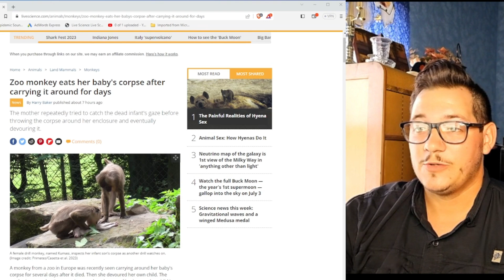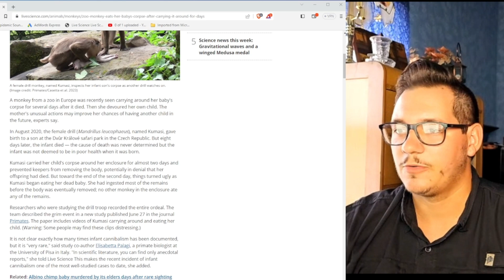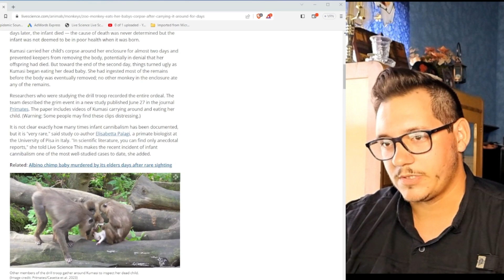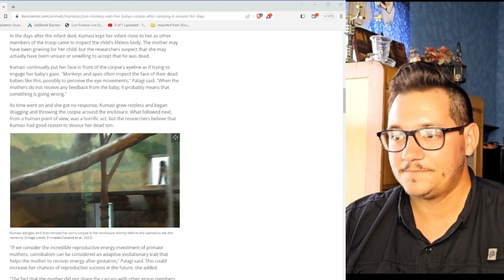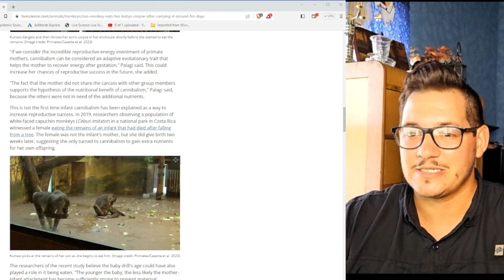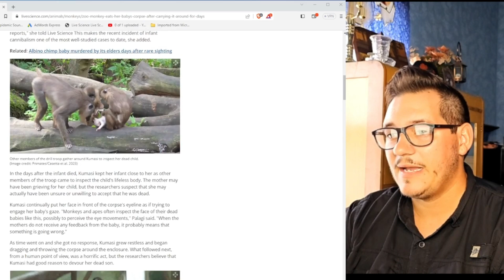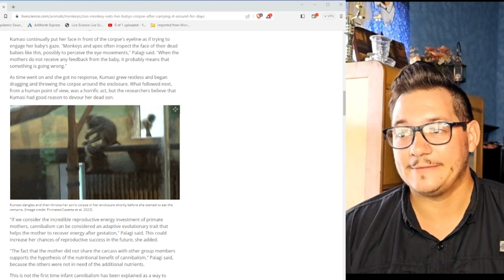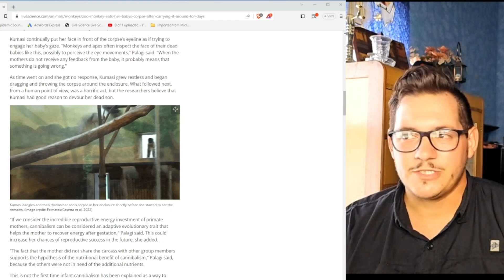Zoo Monkey Yeets then Eats her Dead Baby... but why?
The title says it all. But why is this something the mourning mother thought was a good idea?